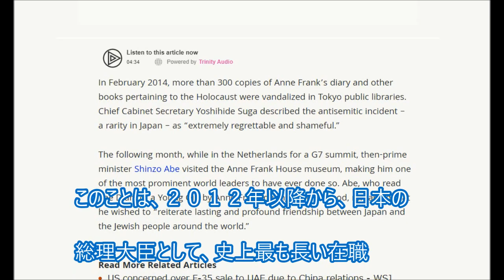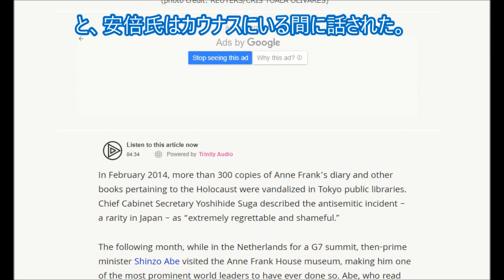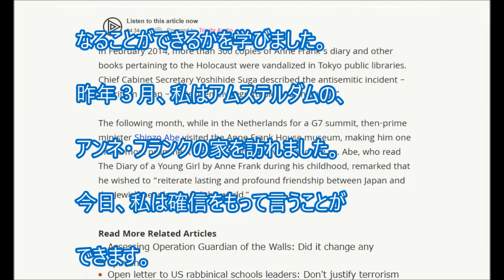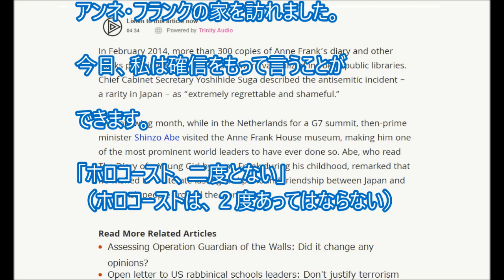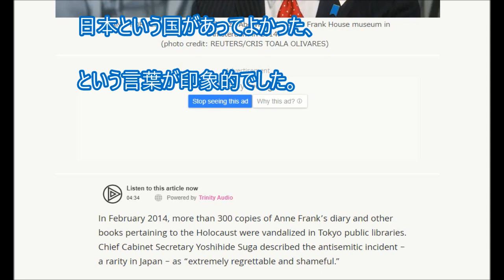イスラエル紙 安倍前総理への感謝 この世に日本があってよかった 普段あまり聞かないイスラエル人の声 興味深い彼らの日本への見方とは？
イスラエル紙　安倍前総理への感謝
この世に日本があってよかった
普段あまり聞かないイスラエル人の声
興味深い彼らの日本への見方とは？

■画像元/参照記事
Jerusalem Post
ロイター
favebook
Rebekkah Avraham